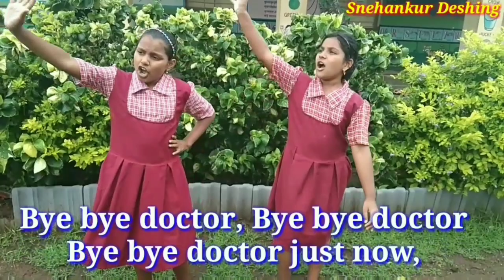Found a Peanut English Rhyme /5 th Std.English Poem Nice Action